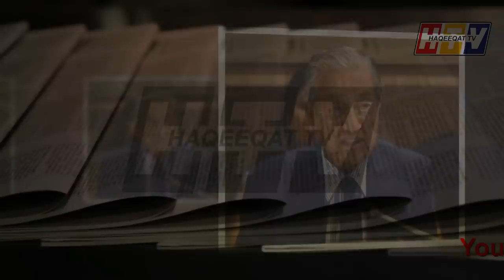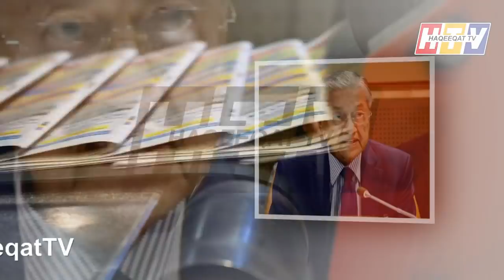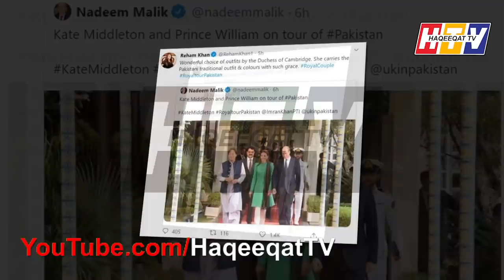Special Visit of Prince William and Kate Middleton to Pakistan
Prince William and Kate Middleton came to Pakistan and met Imran Khan as he has a history of good relationship with Royal Family. He spent a quality time with them.